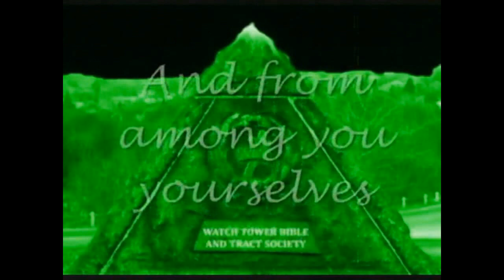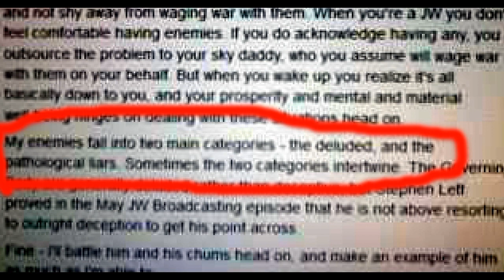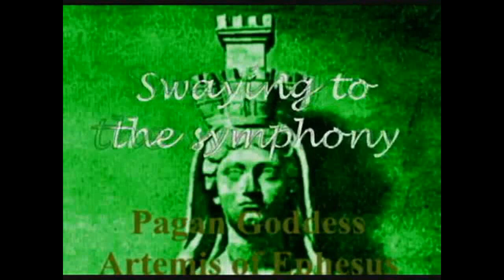Jehovah's Witnesses and The Either / Or Technique (False Dichotomy)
This is a variation of the Either / Or Technique (False Dichotomy).
"The False Dichotomy technique is very similar to the Either/Or technique. A dichotomy is the division of something into two pieces. A false dichotomy is an attempt to divide something with a false dividing line, like:

    You can have either quantity, or quality, but not both.
    Some people vote for God, and some people vote Democratic.
    Some people support the troops, while others want to end the war.
    Some people support President Bush, while others are not so patriotic.
Unwanted fertilized human eggs should be adopted, not used for stem cell research"